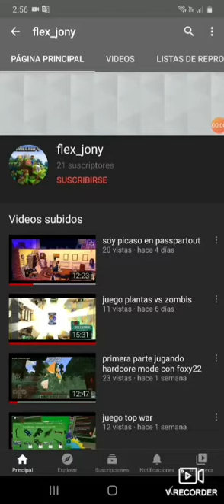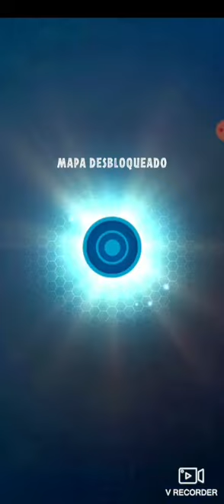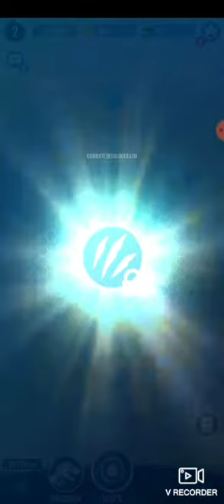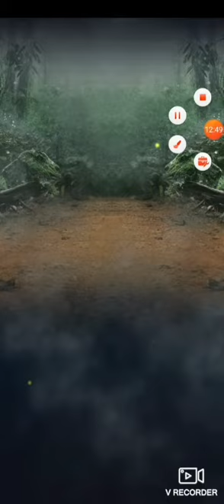juego jurassic world alive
aqui les dejo mi perfil de roblox